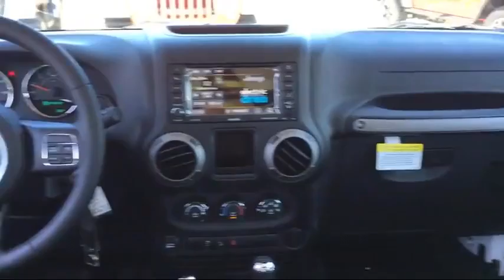2016 Jeep Wrangler Unlimited Sport 4x4 Elk Grove Sacramento Roseville Folsom Rocklin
2016 Jeep Wrangler Unlimited Sport 4x4 Stock Number: 23151D Vin:1C4BJWDG1GL231658.

8480 Laguna Grove Dr.